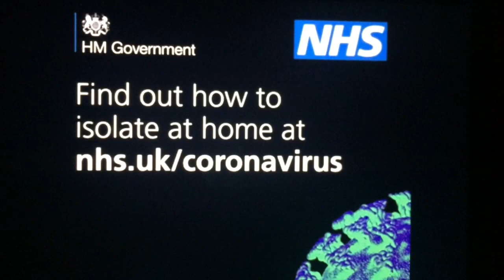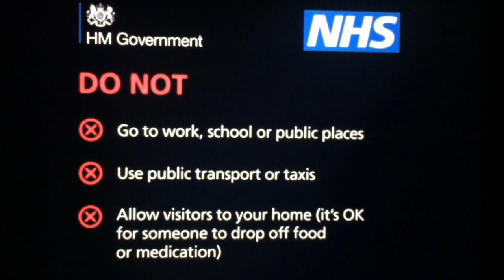Down The Aisle by Michael Kalik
Written by UK Wirral Musician Michael Kalik in response to the Corona Virus Crisis and panic buying all over the world.